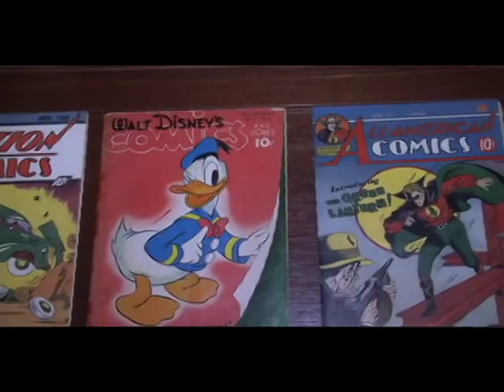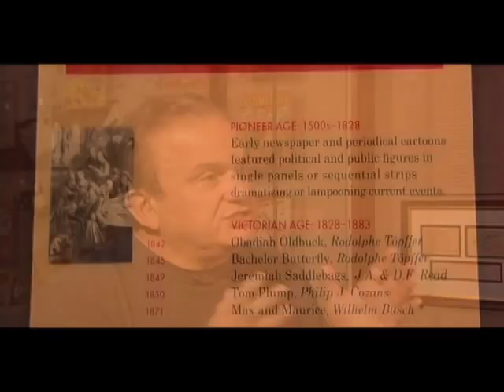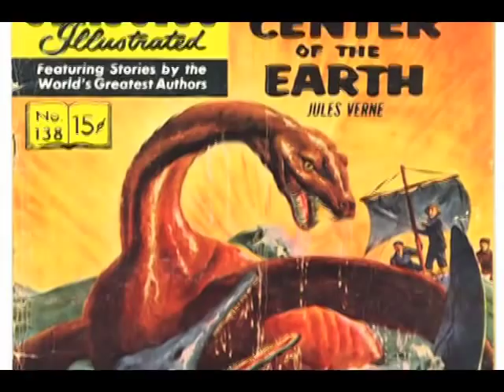Fantastic Forum Interview with Steve Geppi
From episode #40 Billie Rae Bates interviews retailer/publisher/distributor Stephen A. Geppi at Geppi's Entertainment Museum in Baltimore, Maryland.  Mr. Geppi is the president of Diamond Comics Distributors of Timonium, Maryland.